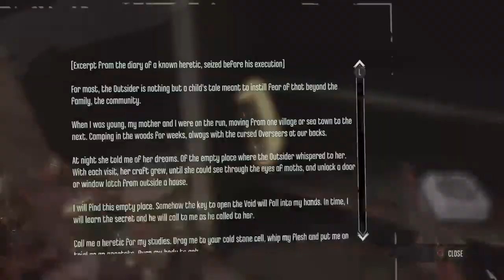Dishonered House of Pleasure